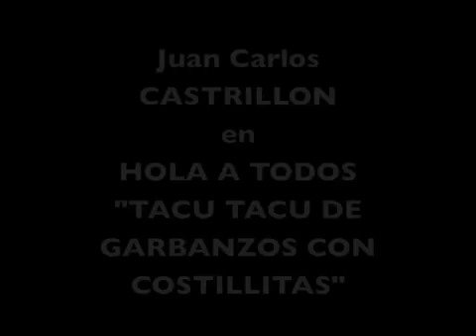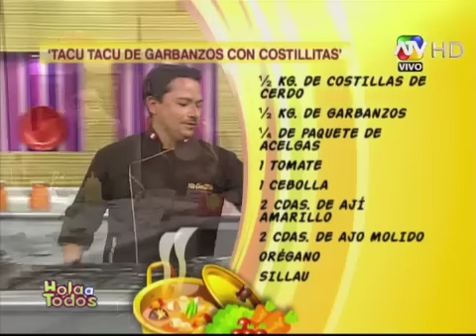HOLA A TODOS 19072012